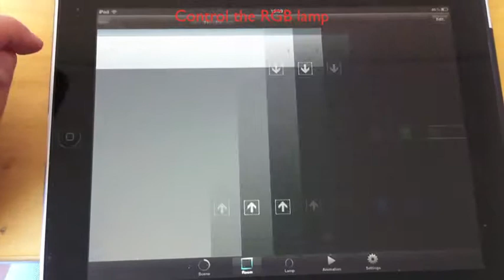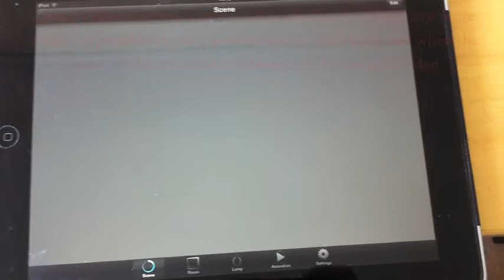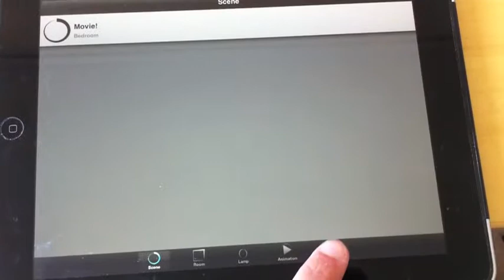PlayHome Apple App Review